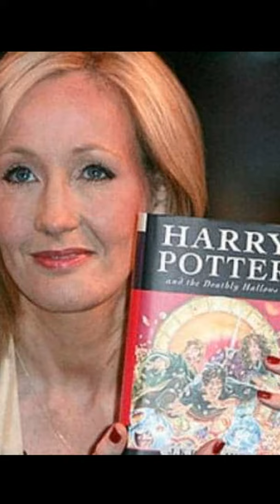JK Rowling slams Transgender activists for posting her home address on Twitter Harry Potter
J.K. Rowling slams Transgender activists for posting her home address on Twitter Harry Potter J.K. Rowling Author Harry Potter books. Daniel Radcliffe Harry Potter Emma Watson Hermione Granger Rupert Grint Ron Weasley baby girl born Harry Potter Reunion HBO Max Harry Potter Stars will reunite for 20th Anniversary Special Tom Felton Draco Malfoy JK Rowling slams transgender activists for posting her home address on Twitter. JK Rowling writes on Twitter that Last Friday, my family’s address was posted on Twitter by three activist actors who took pictures of themselves in front of our house, carefully positioning themselves to ensure that our address was visible. In, 2019, JK Rowling tweeted her support for Maya Forstater which angered many young people on Twitter who called her transphobic. This is why there are so many young people protesting JK Rowling. So what do you think of this story? Thank you very much for watching Victory Yea Shorts. Harry Potter and the Cursed Child Movie Cast LGBT Community Transgender Community Lesbian Gay Bisexual Transgender Queer LGBTQ Community J.K. Rowling not invited to Harry Potter Reunion HBO Max J.K. Rowling doxxed, dox.